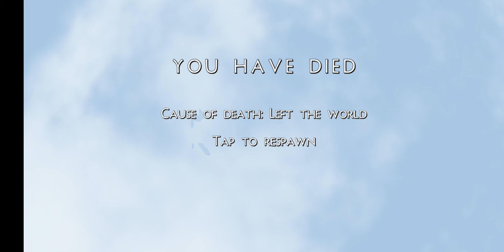vídeo da crus